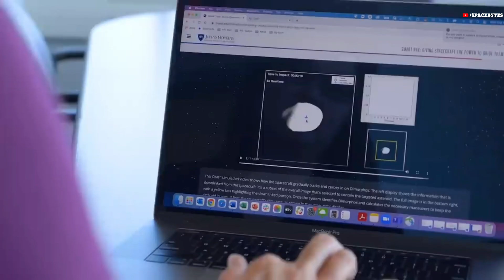Will this asteroid HH49 hit earth on 17th October 2023, End of the World ?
Asteroid warnings and alerts are issued by space agencies throughout the year, but this time, the size of the asteroid which is flying towards the Earth with tremendous speed is out of the ordinary and can cause serious damage if it makes contact with our planet.

NEOs are asteroids or comets that come relatively close to the Sun, to about 50 million kilometres from Earth's orbit. Some of them, ‘potentially hazardous objects’ (PHOs), come even closer – in interstellar terms - with a minimum distance of less than 7.5 million kilometres.
Measuring more than 140 meters across, the PHOs have the potential to cause regional devastation with possible global consequences.

The National Aeronautics and Space Administration (NASA), which is the official space agency of the United States, has issued an alert regarding 1998 HH49, an asteroid that is estimated to be the size of an Big Ben tower in UK.

The asteroid 1998 HH49 is approximately  1069 feet tall and is racing towards Earth at a speed of 52920 KMPH kilometers per hour. If an asteroid this size hits the Earth, it could lead to major loss of life and even mass extinction of humans and animal species.

While the size of the asteroid is big and its speed is tremendous, this massive space rock will whizz past us on 17 October at a  distance of 1.1 million kilometers.

The object responsible for the Tunguska event on 30 June 1908 over Siberia, is believed to have been up to 196 feet in diameter.

Even smaller NEOs can be hazardous and could do significant damage on earth. On 15 February 2013, a large fireball approximately 20 meters across disintegrated in the skies over the Russian city of Chelyabinsk.

According to US Space Administration, the explosion released the energy equivalent of around 440,000 tons of TNT and generated a shock wave that blew out windows and even damaged buildings. Over 1,600 people were injured in the blast, mostly due to shattered glass.

Asteroid  1998 HH49 is a part of the Apollo group of near-Earth objects, which mostly includes massive asteroids and rocks floating around in space. The asteroid orbits the Sun every 705 days, reaching a maximum distance of 2.33 astronomical units.

To put in perspective about how far away the asteroid will be when it zooms past the Earth, the complete distance will be over 1 million kilometers, which is over 2.5 times the distance between the Earth and the moon, maintaining a safe distance from us. Nonetheless, NASA's diligent Asteroid Watch continues to closely monitor and track asteroids approaching Earth in 2023 and beyond, ensuring we are forewarned of any potential danger. Understanding and monitoring these celestial visitors not only helps protect our planet but also provides invaluable information about the origins and characteristics of our solar system.